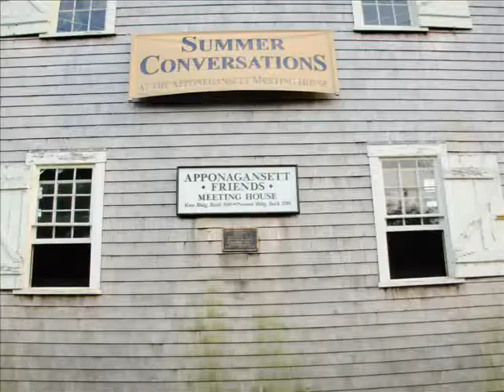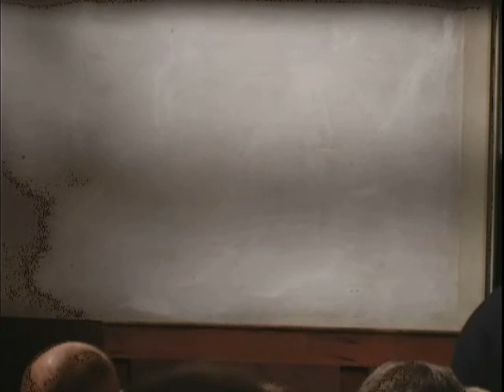Islam - A Conversation at the Apponagansett Friends Meeting House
Dr. M. Ali Chaudry, President, CUI in A Conversation about Islam and Muslims with Quaker Freinds in Dartmouth, Mass on August 10, 2006 as a part of the Summer Conversations Series.

Indigo Studios & CUI
Camera: Indigo Studios
Content & Editing: Dr. M. Ali Chaudry